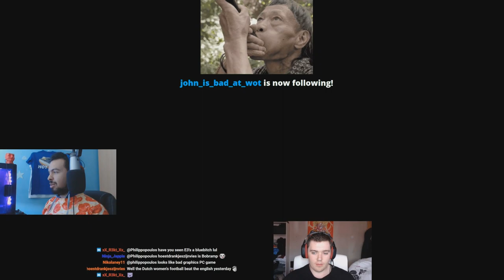World of Tanks || Stream Highlight #5 || "80's p*rn music"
I don't know what I expect anymore

If you need an explanation as to what a stream highlight is.. I wonder how you put on your panties in the morning.
But Stream highlights are always from the previous week!

Memo: DONT DO THIS AGAIN

Send your replays to us here:
*Make sure replays are from 9.19.1*